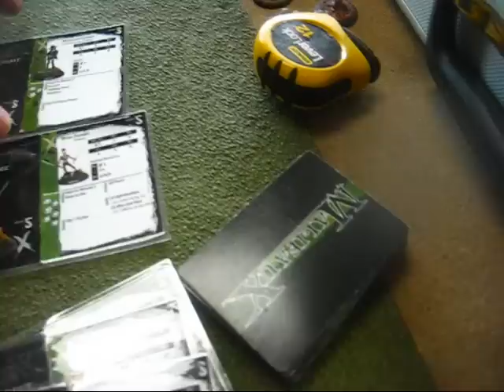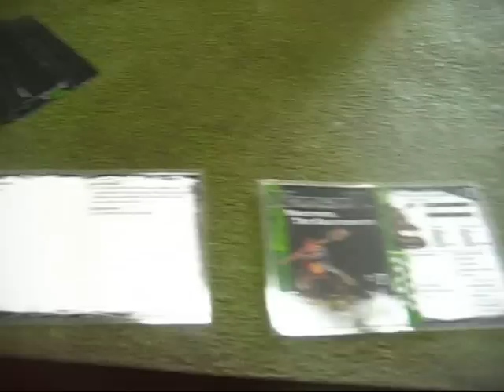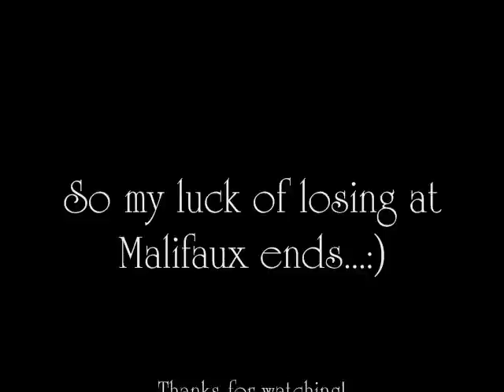Malifaux Battle Report: Guild vs Resurrectionists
Im back playing some Malifaux!